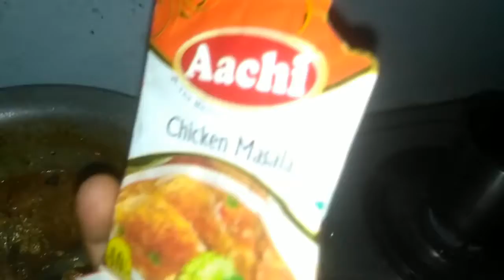ఊర బెట్టిన మామిడి ముక్కలు//ఉల్లి చికెన్ కర్రి//మినప గారెలు//సూపర్ కాంబినేషన్స్//